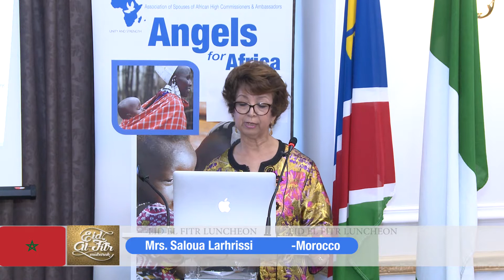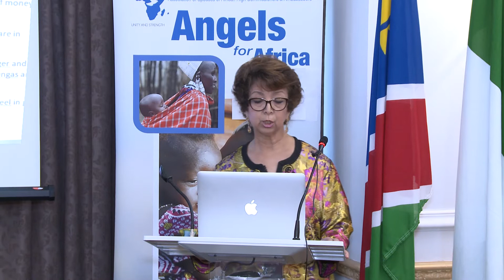ASAHCA- EID LUNCHEON HIGHLIGHT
EID EL FITR:
Meaning & Habits over the muslim world
ASAHCA LONDON 18 JUNE 2018

Dr Saloua Larhrissi Aboudrar